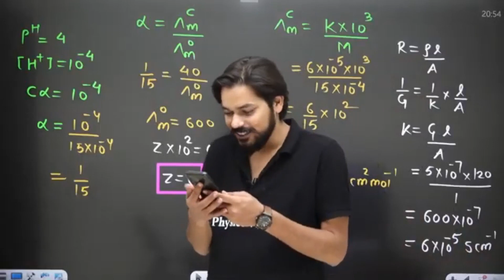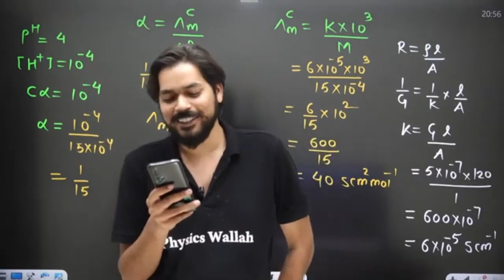ध्यान से सुनना यह तुम लोगो के लिए है 😲||Pankaj Sir OP🔥||Jokes Ka Pitara 😂🤣||Physicswallah Lakshya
क्या हुआ जब एक बच्चे ने Live Class में कहा I Love You 😲- Rohit Sir🔥 ||Lakshya Batch Live Class||Bittoo OP in The Chat😂